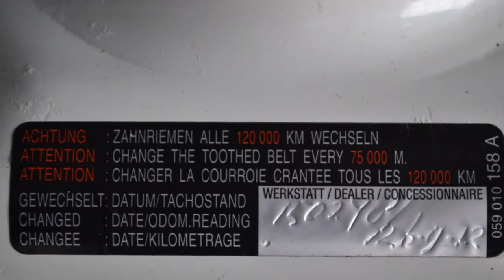Renault Clio 1.4 RN Automaat Stuurbekrachtiging 187dkm APK 2018 Inruil mogelijk